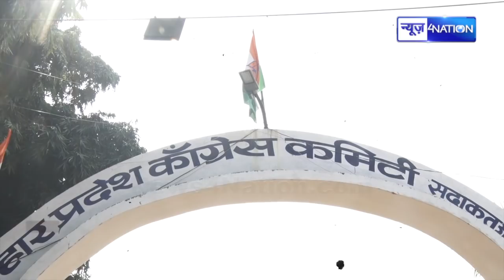Tejashwi Yadav को लगा बड़ा झटका, Congress ने थामा JDU का हाथ ! टूट गया महागठबंधन | News4Nation